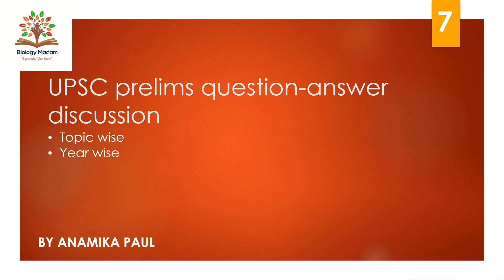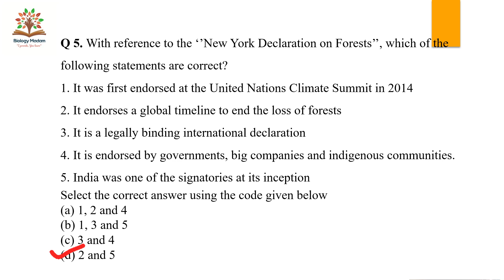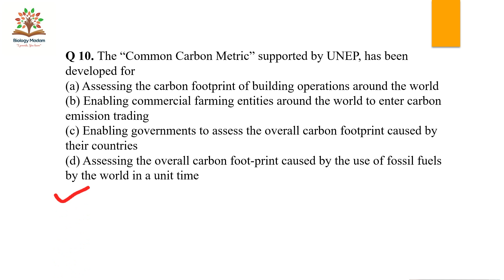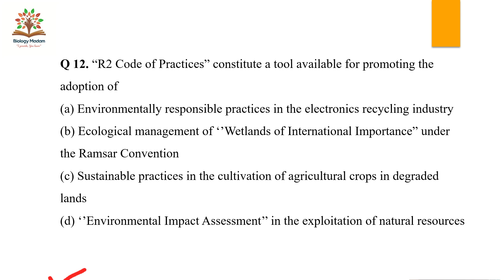General Knowledge 7 | Environment & Ecology 2021 | Solved Paper |Prelims| BiologyMadam1511 |21.12.23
UPSC prelims question-answer discussion
Q 1. Which one of the following is a filter feeder?
(a) Catfish
(b) Octopus
(d) Pelican

Q 2.  In the case of which of the following biogeochemical cycles, the weathering of rocks is the main source of release of nutrients to enter the cycle?
(a) Carbon cycle
(b) Nitrogen cycle
(d) Sulphur cycle

Q 3. “R2 Code of Practices” constitute a tool available for promoting the adoption of
(a) Environmentally responsible practices in the electronics recycling industry
(b) Ecological management of ‘’Wetlands of International Importance” under the Ramsar Convention
(c) Sustainable practices in the cultivation of agricultural crops in degraded lands
(d) ‘’Environmental Impact Assessment’’ in the exploitation of natural resources

Q 4.  What is blue carbon?
(a) Carbon captured by oceans and coastal ecosystems
(b) Carbon sequestered in forest biomass and agricultural soils
(d) Carbon present in the atmosphere